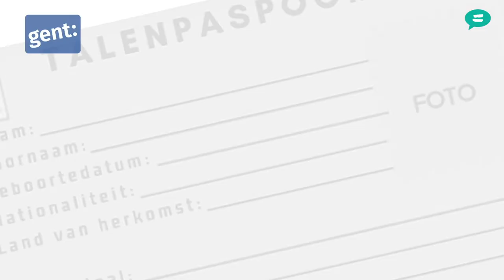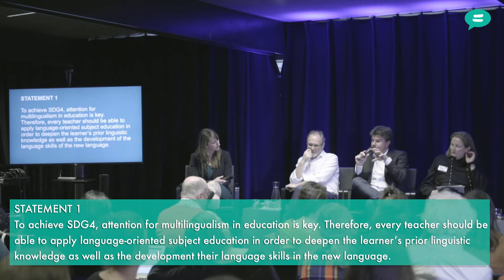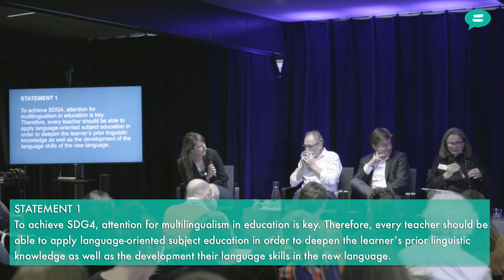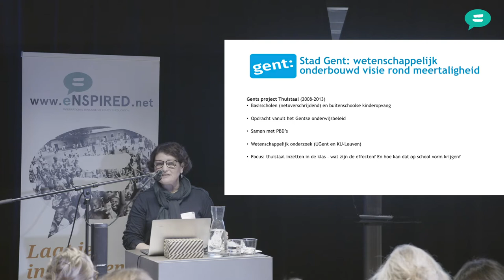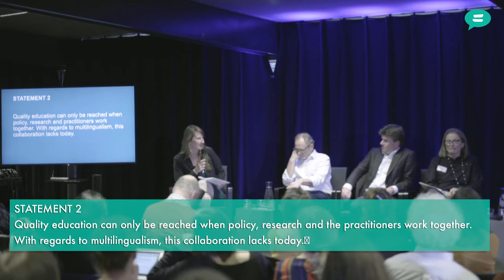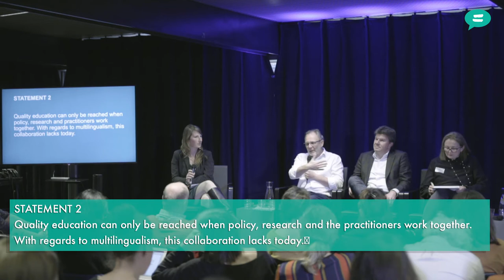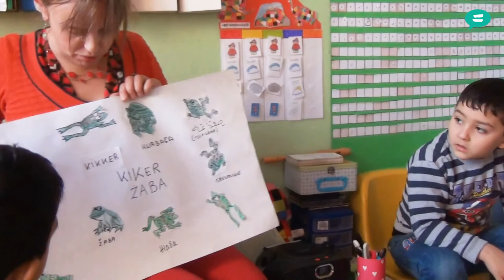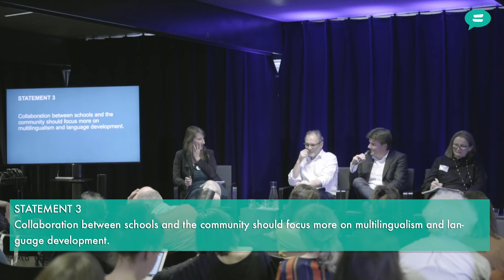Multilingualism & Education: international guest lecture (part 3) - panel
This dialogue between Kathleen Heugh (University of South Australia), Piet Van Avermaet (Centre for Diversity and Learning, Ghent University), Sven Gatz, Bru ssels Minister for Multilingualism, Ayse Isçi, (Education Centre Ghent) and moderator Jill Surmont (VUB) took place during the eNSPIRED event 'Multilingualism & Education: an international guest lecture', 13 November 2019.